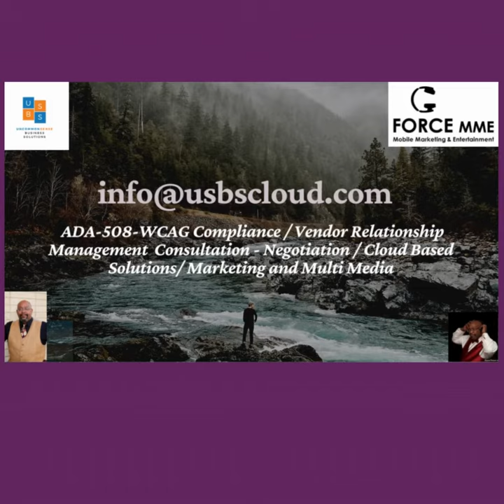ALS ASSOCIATION OREGON AND SW WASHINGTON - Walk to Defeat ALS 2022